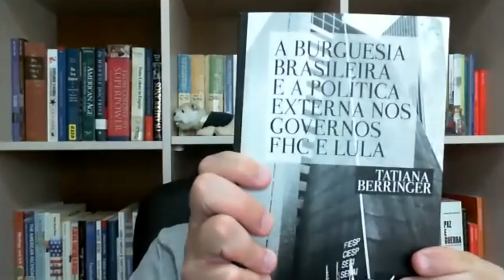A burguesia brasileira e a política externa, com Tatiana Berringer | EDCC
Conversamos com Tatiana Berringer, autora de “A burguesia brasileira e a política externa nos governos FHC e Lula” lançado também pela Editora Appris. Ela nos conta sobre o referencial teórico marxista utilizado, a partir de Nicos Poulantzas, e abordagens de análise de política externa. E fala da contribuição em estudar a burguesia brasileira enquanto ator nesse processo. Assiste aí e conta pra gente o que achou!